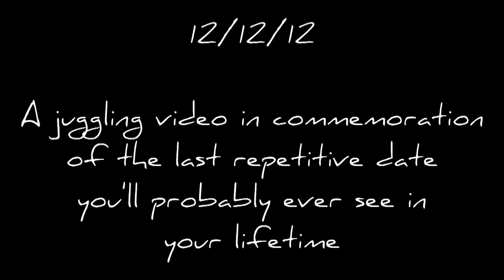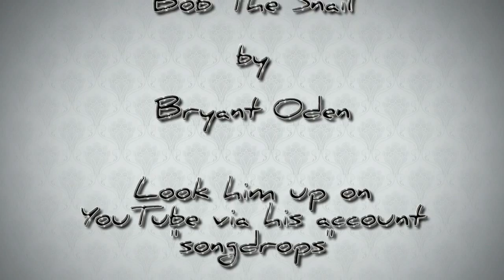12/12/12: A Short Juggling Film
A fun little video made to celebrate the last repetitive date we'll probably ever see (it only happens once a year, twelve years in a row, once a century)

A special thanks goes out to Bryant Oden for his wonderful comedy music. Check him out on his channel "songdrops"